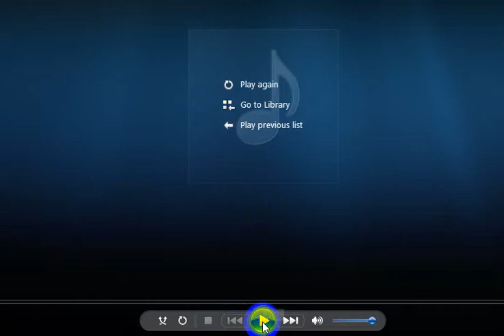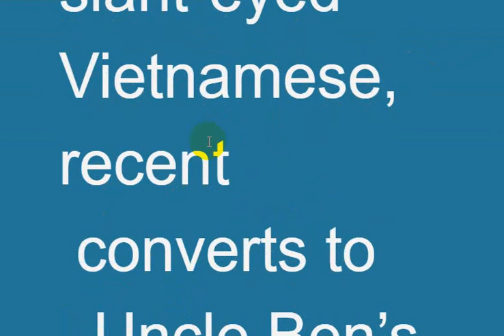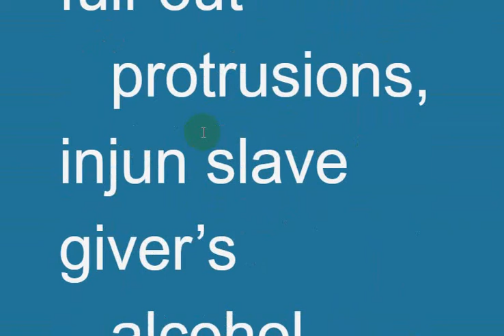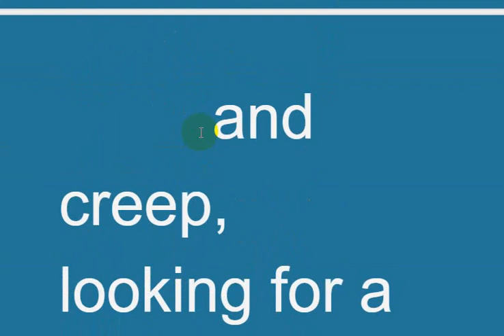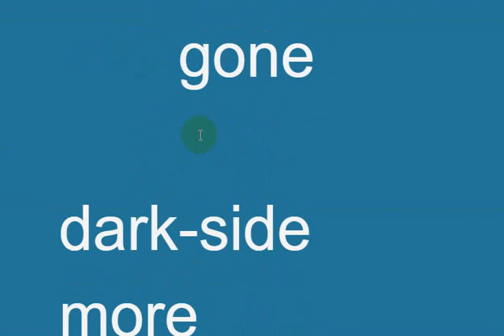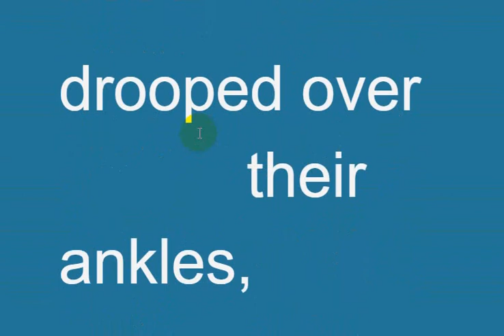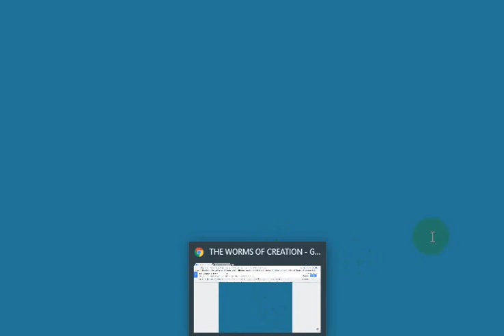WORMS OF CREATION VIDEO-sonic trance poem-WITH TEXT OF POEM